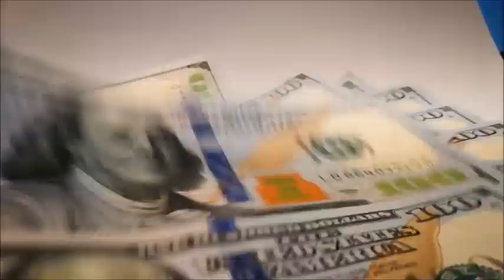FANTASTICA NOCHE Resultado de hoy MARTES 2 de Enero Del 2024